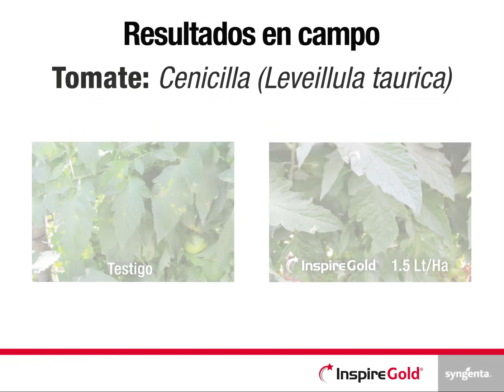Inspire Gold®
Pégale el uno - dos a la Cenilla Botrytis y manchas foliares con la potente combinación preventiva, curativa de Inspire Gold®. ¡Obtén excelentes resultados en el campo!